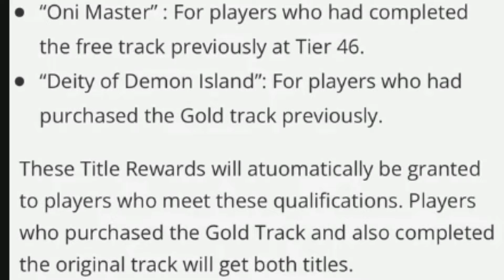BRAWLHALLA IS ADDING VETERAN REWARDS FOR PREVIOUS BATTLE PASS OWNERS?!!!